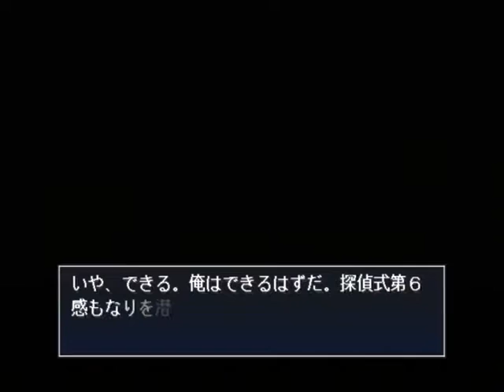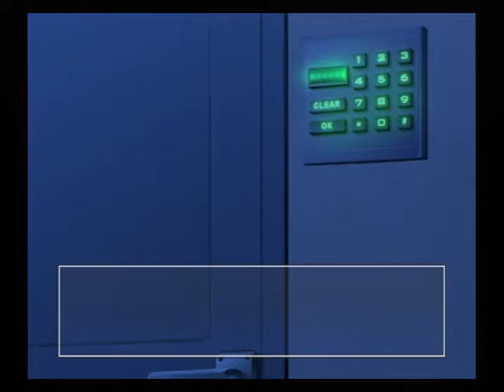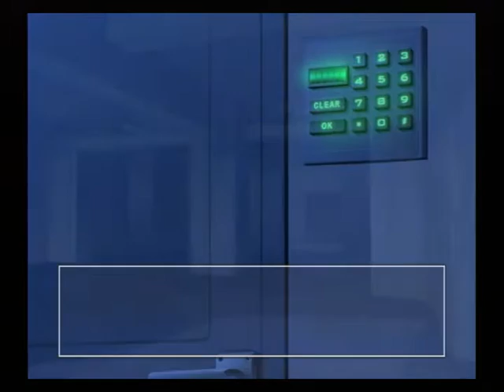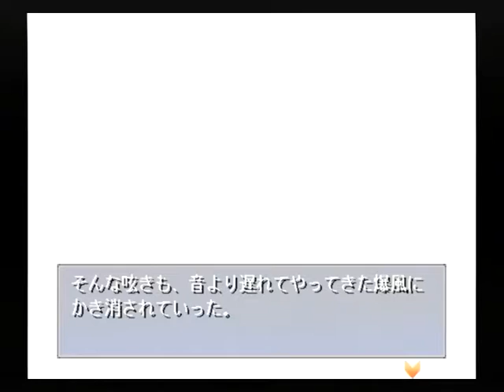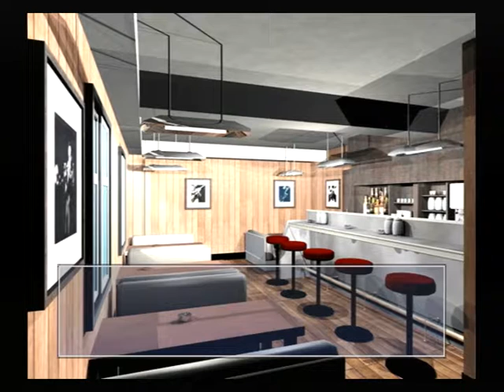【PS2】月は切り裂く ～探偵 相楽恭一郎～ ベストエンド Part７ 舞子編 ～とにかく、２人きりは絶対ダメ 【スタートオンゲームズ】【スタゲー】【JAPAGE】